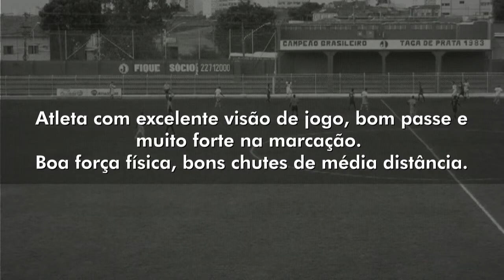AMSTERDAN - Volante (Def. Midfielder) - Melhores Momentos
Melhores momentos do volante Amsterdan Carlos Severo, atuando pelas equipes do C.A. Diadema e Joseense, em 2013.